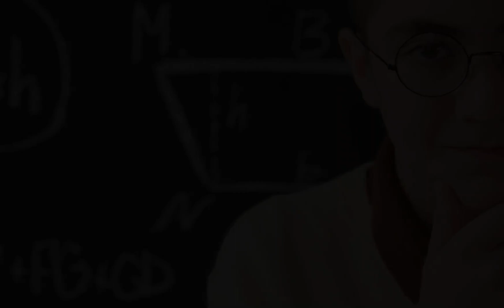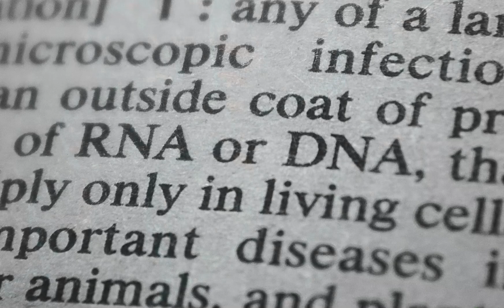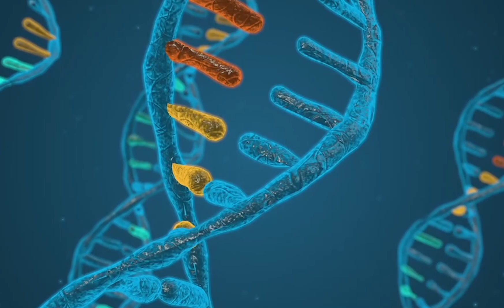क्या होगा अगर चांद अचानक से गायब हो जाए ? | What if Moon Disappear Suddenly?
Namaskar dosto mai hoon kishor,
Dosto aaj ki is video mai hum sab milkar janenge ki agar chandrama achanak se gayab ho jae..toh iska hum sab ya fir is prakriti ke jiv jantu aur vatavaran par kya asar pdega. Aur iske alava bhi bahut saari interesting information janne ko milegi.
so is video pura dekhe aur muje comment karke jarrur bataye ki ...kya aap chand se Judi ye batein jante the ???

I hope ki aapko is video ki information achhi lgi hongi...

And Dosto Aur bhi intresting videos dekhne ke liye hmare channel''kishor sundesha'' ko subsribe jarrur kre...
kyunki yha par aapko milti hai har hafte .ek intresting topic par intreting videos.

Dhanyawad !

Hello freinds my name is kishor,
Guys did you thought ever that...if suddenly moon would disappear than what will happen? Will we able to survive or not ? So more questions like these have explained in this video..
So this video will increase your curiosity to know that interesting information about moon. because... there is some questions and we don't know answer of these questions. but in this video you will get every answer of intro questions.

I hope that you will like my presentation and the information.

[Background Music. ]